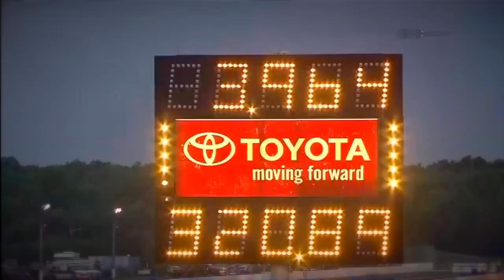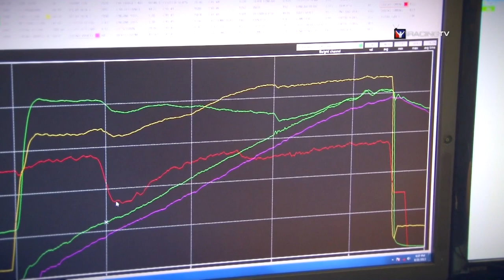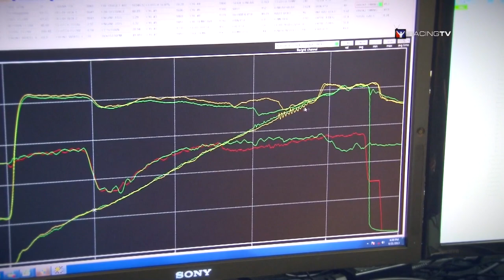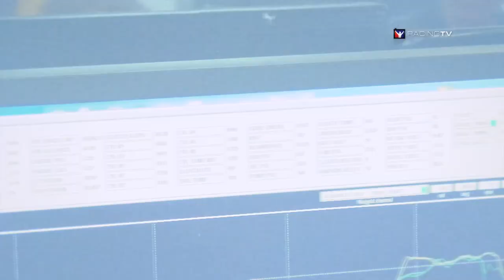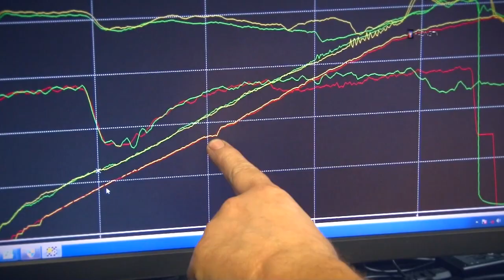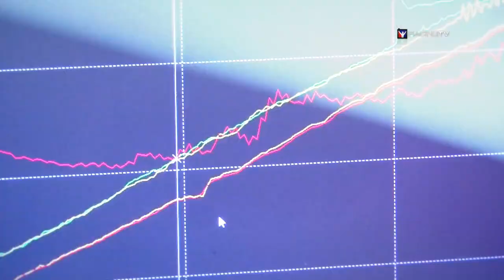Inside look w/ NHRA star Ron Capps - MotorsTV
The iRacingTV guys caught up with Ron Capps at New England Dragway in Epping, NH, USA this summer during an NHRA national event.  Ron races a 10,000hp NHRA funny car but also loves to race on iRacing in his free time.  Enjoy this in-depth look at the man, the machine and the racing he loves. Also, tune in to our broadcast partner, MotorsTV, and watch this episode live from the comfort of your living room on August 20th, 2013.

Special Thanks to:
Ron Capps
Don Schumacher Racing
NAPA Autoparts
ESPN3
NHRA